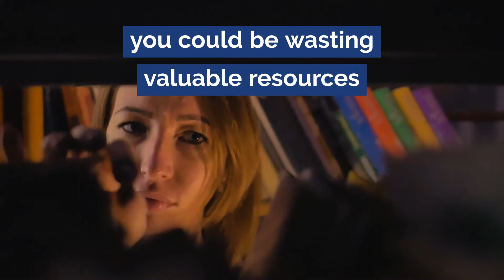Why should you be using RFID for library inventory?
Why should you be using RFID for your inventory?

RFID is Faster than Barcodes
RFID delivers Increased Efficiency
and Reduced Labour Costs

Library Inventory is essential to
- Identify missing items
- Ensure accuracy of your catalogue records
- Quickly align your shelves with your LMS
- Assess the effectiveness of your security systems

However, by taking inventory without RFID you could be wasting valuable resources.
The findIT p-series is the most powerful RFID wand on the market, delivering unprecedented reading speeds.
Collect all information from just one pass of each shelf.
Complete simultaneous inventory and searches, thanks to dual-sense alerts.

For faster, simpler, more efficient library inventory;
findIT